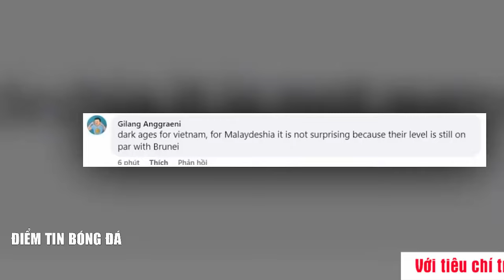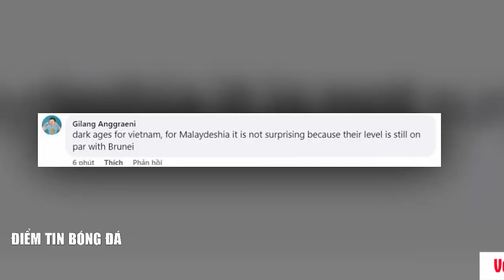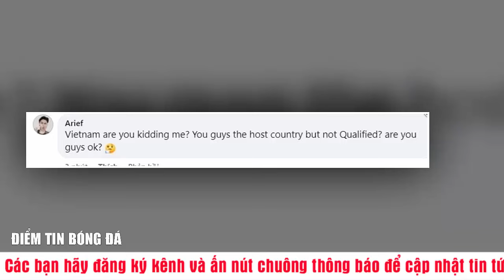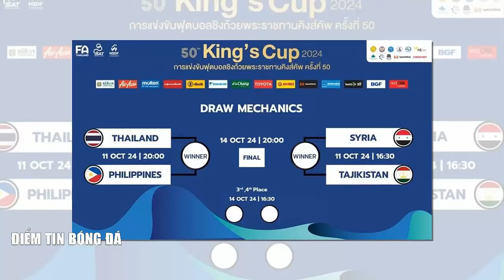🔴 TIN BÓNG ĐÁ 1/10 | CĐV ĐNÁ PHẢN ỨNG BẤT NGỜ KHI U20 VIỆT NAM BỊ LOẠI, HLV PARK TÁI NGỘ CP10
🔴  HLV VINH HÉ LỘ HĐ VỚI VFF,  INDONESIA CẢNH BÁO SỰ SA SÚT BĐ TRẺ VIỆT NAM